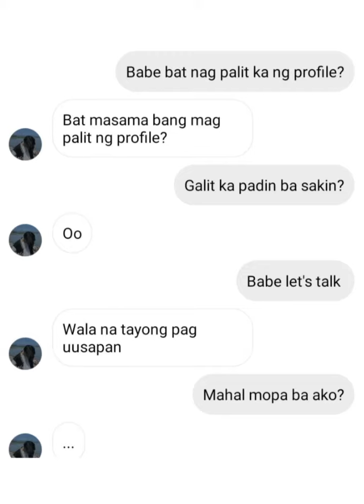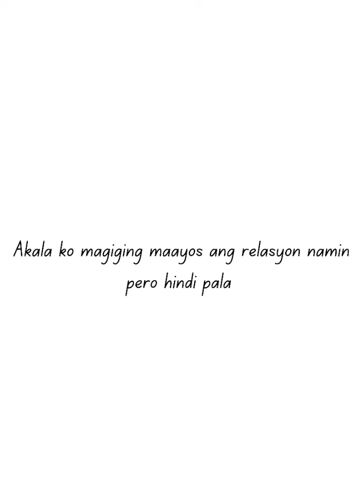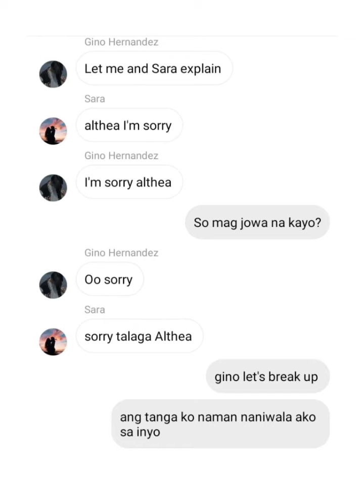MY BEST FRIEND AND MY BOYFRIEND ARE LYING